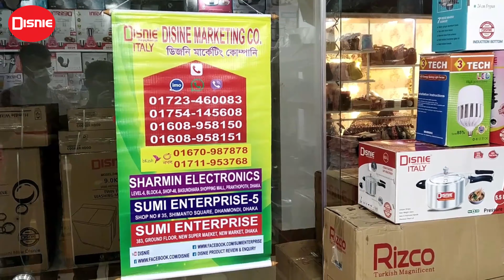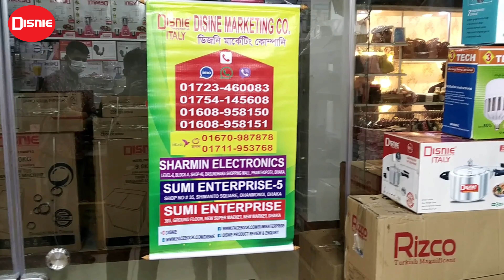তেল ছাড়া রান্না | Nonstick Cookware Set | Best Cookware Set 2021| MGC Cookware Price in bangladesh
তেল ছাড়া রান্না হবে বিশ্বের সবছেয়ে মজবুত গ্রানাইট কুকওয়্যারে। কম দামে MGC কুকিংসেট। MGC Cooking 8pcs Granite Nonstick Cooking Set । MGC Nonstick Cooking Set Price in Bangladesh।

বিস্তারিত জানতে অথবা অর্ডার করতে কল করুন :
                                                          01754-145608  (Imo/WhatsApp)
Branch 1: Disnie BD
Sumi Enterprise
Shop No: 35, Level 1, Simanto Somvar Market, Dhanmondi, Dhaka

Branch 2: Disnie BD
Sharmin Electronics

About Disnie :
Disnie, a Very Well-Known Home Appliances Brand & Online YouTube Channel in Bangladesh.
It’s a Platform of Products Information about Any Kind of Latest Home Appliances, Kitchen Ware, Daily Essentials & Kitchen Mates. Kitchen is The Heart of any House. That's Why We Take the Initiative to Sell & Give you an Honest Review of your Desire Products which will Help you to Buy the Right Product at Low Price .

Choose a Wide Range of Kitchen Products from Disnie through Our YouTube Channel & Browsing Our Website. You can also Visit Our Physical Outlets for Direct Purchase as We have Several Outlets in Bangladesh.
Remember you are The King & Your Satisfaction is Our 1st Priority.  Save Your Time, Buy the Authentic Products & Make your Life Easier.

Disnie Multifunction 2.8 Ltr Rice Cooker। সংসারের সব রান্না হবে এবার রাইস কুকারে। Rice Cooker Price।
কম দামে সেরা ষ্টীম কুকার কিনুন | জেনে নিন স্টিম কুকারের দাম | Stainless Steel Steam Cooker Price ||

এই গরমে এসি ছাড়াই থাকুন শীতল হাওয়ায়। কম দামে বাজারের সেরা এয়ার কুলার কিনুন। DISNIE AIR COOLER PRICE

Coming Soon...
MGC Marble Coating Cookware 8pcs Set
MGC Granite Coating Cookware 10pcs Set Price In Bangladesh
MGC Cookware price in Bd
MGC Nonstick Price in BD
জানুন নন স্টিক ফ্রাই প্যান সেট ও দাম সম্পর্কে/Best Non Stick Fry Pan Set And Price BD part-2 by Disnie.
4 Types of Toxic Cookware to Avoid and 4 Safe Alternatives part-2 by Disnie.
Unique Branded Ceramic Coating Nonstick Cookware Set at Wholesale part-2 by Disnie.
Italian Nonstick Cookware Set-2018 With Price৷৷14 Piece Nonstick part-2 by Disnie.
Cookware Set৷৷ part-2 by Disnie.
Disnie fry pan price in bangladesh,
Top 5 Best Nonstick Cookware Sets 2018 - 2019 part-2 by Disnie.
Prestige Omega Deluxe Granite 3 Pcs And 1 Lid Non Stick Cookware | Value for Money Product part-2 by Disnie.
8 Best Non-Stick Cookware Brands in India with Price part-2 by Disnie.
The Best Nonstick Pan for 2019,
ceramic cookware set india,
best ceramic cookware sets,
ceramic cookware sets on sale,
100 ceramic cookware,
ceramic cookware dangers,
ceramic cookware pros and cons,
tafal initiatives ceramic cookware set,
wearever ceramic cooker,
Non-Stick Frypan: Buy Non Stick Pan Online at Low,
Non stick set price - November 2019,
Cookware Sets In Bangladesh At Best Price Online,

Song
Mortals
Artist
Song
Symbolism
Artist
Electro-Light